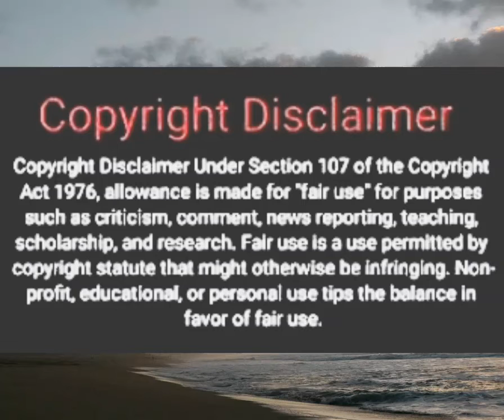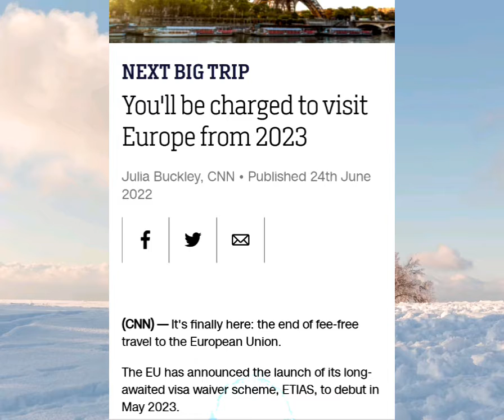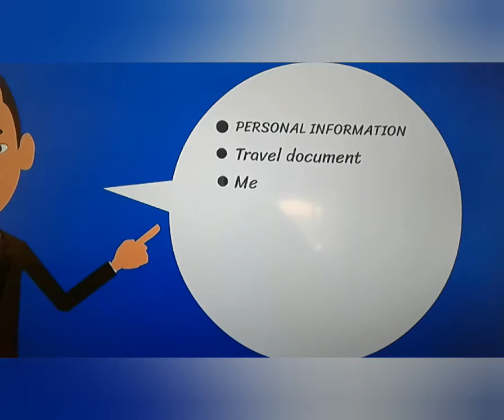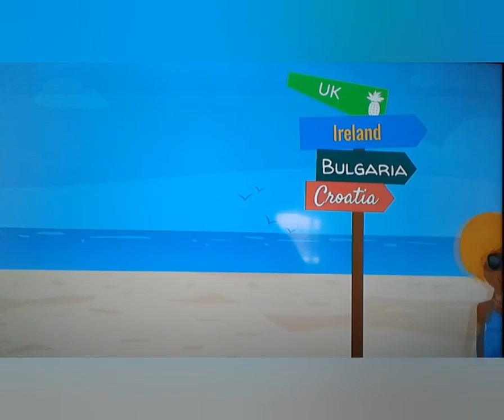ETIAS: Is needed if you travel to Europe.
ETIAS is a visa waiver that have to be applied for online.

I discussed in the video and give you the website needed to apply.

 This will be needed in 60 countries including the US and UK.

Or we will have to pay a fee to visit certain parts of the European Union.

 The countries that were named in The First part of the video

 Make sure if you're traveling to Europe anytime in 2023; that you will have this available to travel along what they call the "bloc".

Creator: Ms.Dee
Video/SoundClips:
Video.Guru
VidClip: A YouTuber (thanks)
Sources/Photos:
(listed in the video)